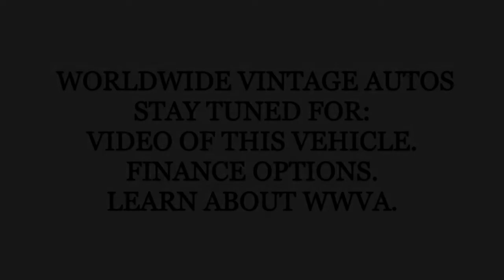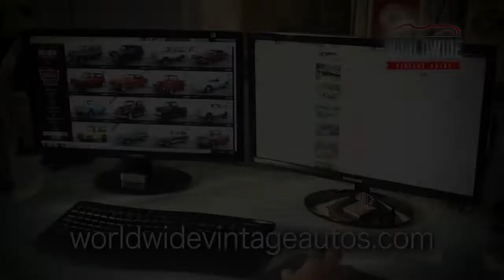1955 GMC PICKUP